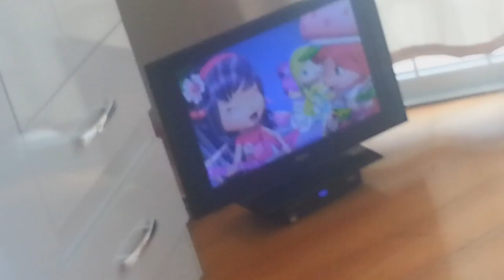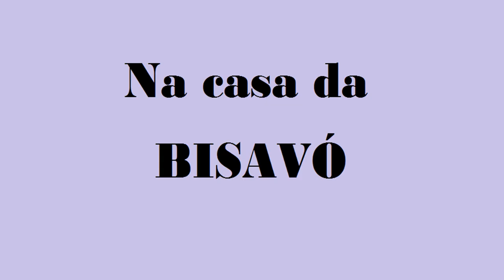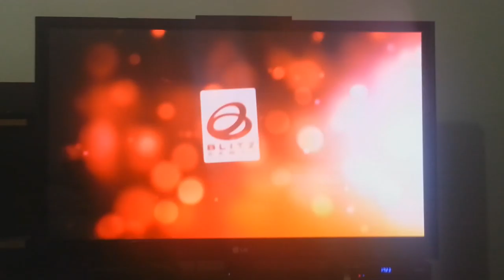VLOG - Domingo Helicoptero - Karinne Ribeiro